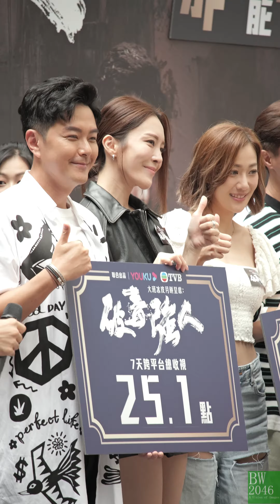張曦雯 Kelly Cheung - TVB 無綫電視劇集《破毒強人》宣傳㓉動 -「邪不能勝正?」豎屏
请勿转载或再剪辑二次创作至国内其他平台 否则有机会承担法律责任

日期： 29/08/2023
活動： 《破毒強人》邪不能勝正?
嘉賓： 張曦雯 Kelly Cheung
時間： 14:00
地點： 荃灣楊屋道1號荃新天地一期地下戶外花園廣場

是香港電視廣播有限公司及優酷信息技術（北京）有限公司拍攝製作的時裝警匪電視劇，強人系列第四部曲，由陳豪、胡定欣、蕭正楠及張曦雯領銜主演，並由何廣沛、郭柏妍、張寶兒、蔣志光、朱智賢及曹永廉聯合演出，編審黃偉強，監製羅永賢[。出品人為謝穎及許濤。